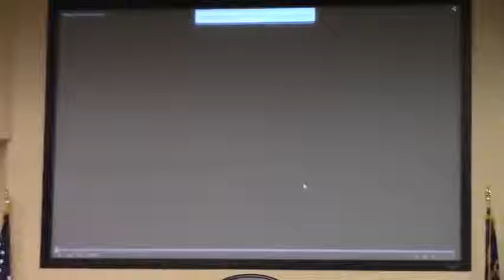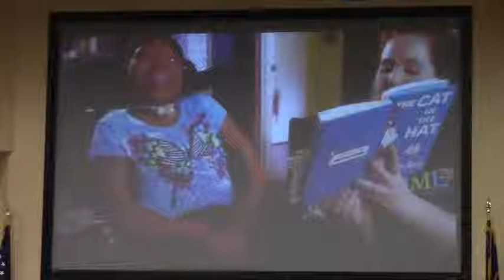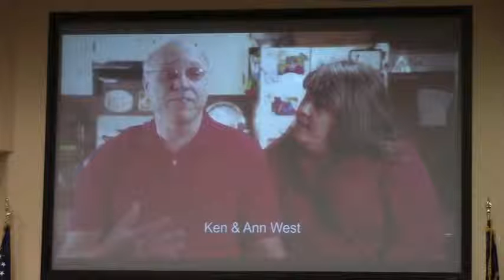9. Easter Seals Southern Georgia Presentation (Work Session Only) @ LCC Work - 2015-05-11